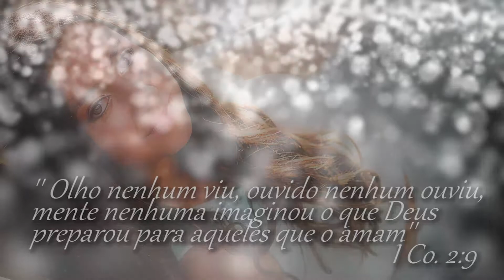HD 15anos Sara Maiara ClipRetrospectiva 1920x1080 alterado